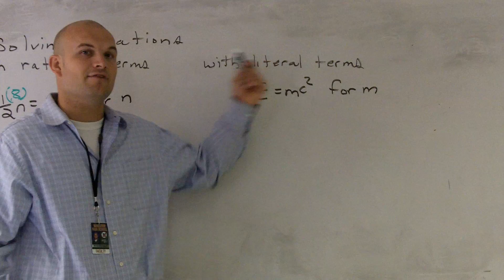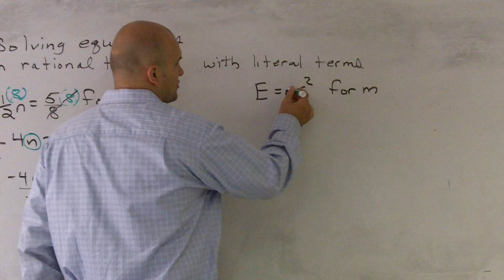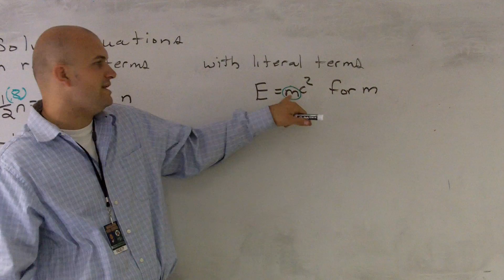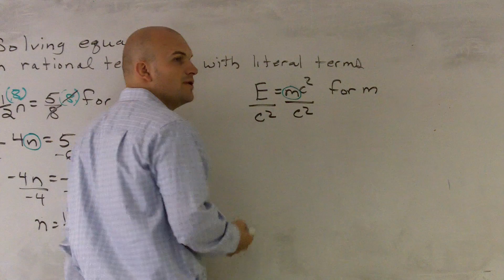Solving Literal Equations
👉 Learn how to solve literal equations involving formulas. A literal equation is an equation where the unknown values are represented by variables. To solve a literal equation means to make one of the variables the subject of the formula. To do this, we use the simple algebraic process of undoing all the algebraic operations related to the variable we want to solve for, thereby isolating the variable.